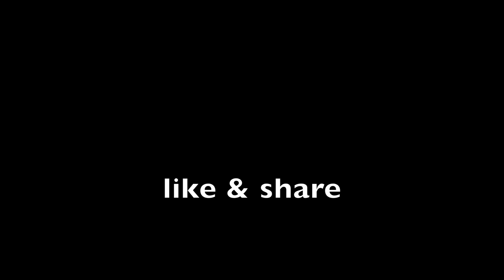કાઠીયાવાડ ઈ કાઠીયાવાડ || dhaval domadiya - vlog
Title : kathiyawad e kathiyawad